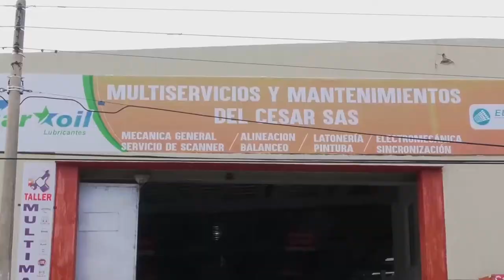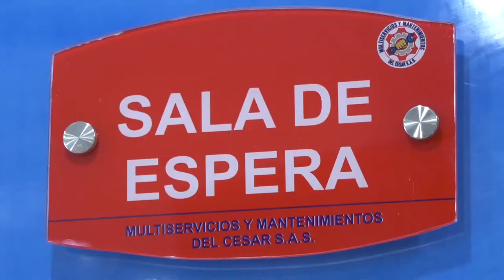RUBEN LANAO JR NUEVO ACORDEONERO DE SILVESTRE